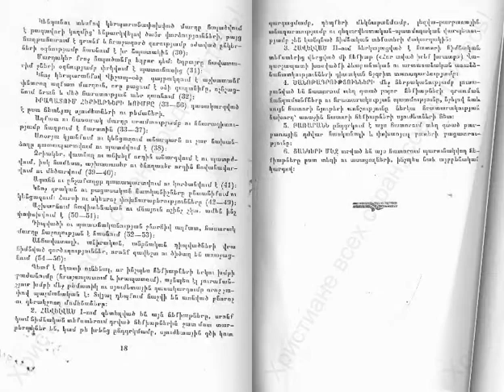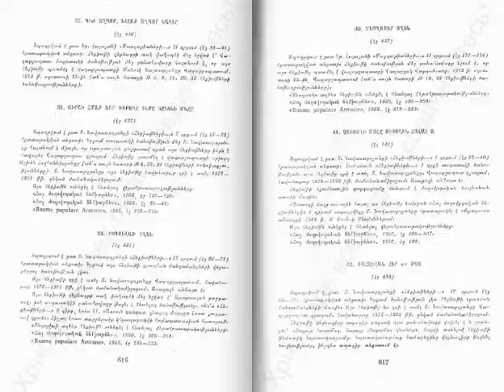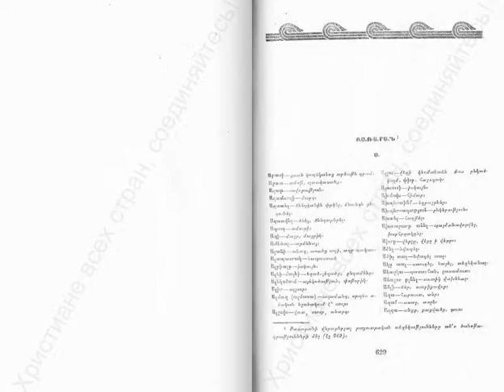Армянские народные сказки. Том 2. 1959 г.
Под общей редакцией академика Иосиф Орбели.
На армянском языке.